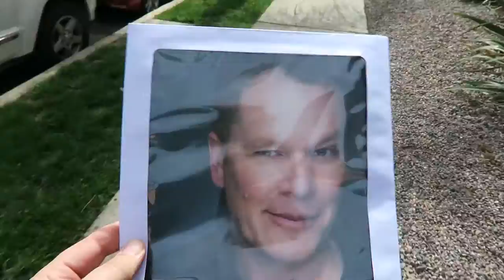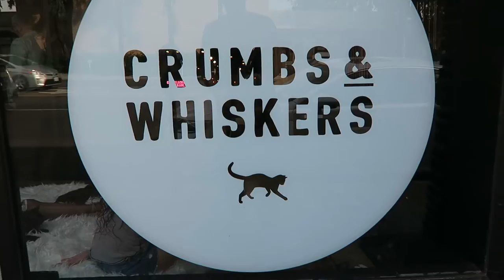THE RIGHT VIBE FOR YOUR TRIBE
In this daily vlog 133 Youtuber Scott Stewart experiences the following: Meeting New Camera Person At Starbucks, King Of Culver City, New Music Video, Culver City 100 Years Old, The Right Vibe For Your Tribe, Warby Parker Sunglasses, New Haircut from Luxelab, Head Shots, Auditioning for Daniel Hoff Agency, Actor's Life in Los Angeles, Crumbs and Whiskers Cat Bar in Los Angeles, Baldwin Hills Scenic Overlook, Yuneec Typhoon H Drone, Droning in Culver City, Hexacopter, 375 feet Above Sea Level, Hand Catching a Drone, Beautiful Sunset, AND So Much More!!!

Thanks Guys - I appreciate all the love!!!